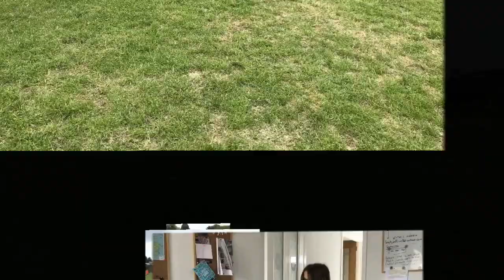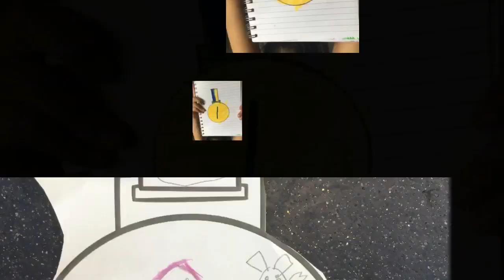Virtual Sports Day 2020